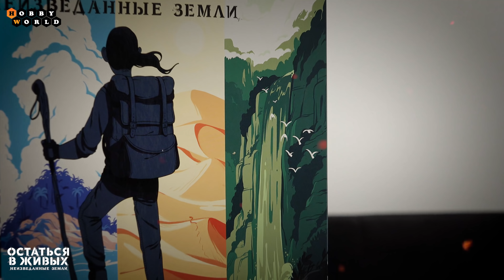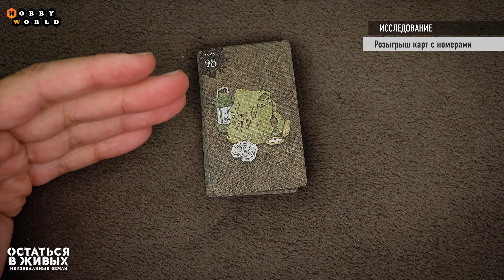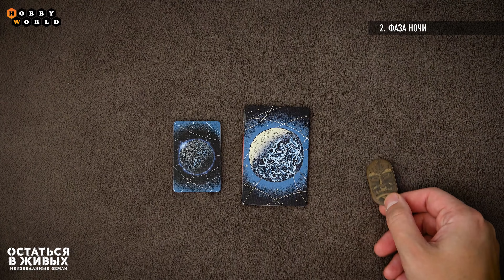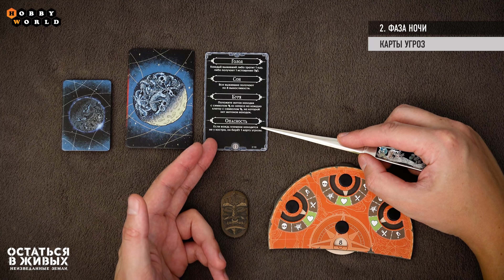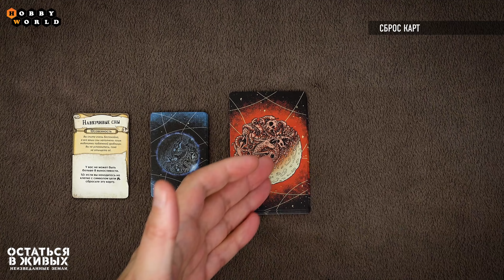Остаться в живых: Неизведанные земли — Правила ⛰️🗻🏞️🏝️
Приветствуем вас, выжившие! Сегодня мы расскажем вам как не погибнуть в неизведанных землях и возможно, даже добраться домой! Присоединяйтесь к нам сегодня в 18:00 (Мск).

Вы просыпаетесь не понимая, как оказались здесь. Дикая природа простирается во всех направлениях, а вдалеке слышны завывания хищников. Но прежде чем искать ответы, позаботьтесь о том, чтобы выжить.

Вне зависимости от того, играете Вы в соло-режиме или компанией до 4 игроков, ваша основная цель в Discover: Lands Unknown – выжить, но это приключение таит в себе немало секретов. Особенностью данной игры является её неповторимость: каждая копия индивидуальна и отличается от всех остальных. Уникальное сочетание оружия, персонажей, сюжетных линий, предметов и врагов в каждой коробке означает, что Ваши партии будут не похожи на партии других обладателей «Остаться в живых: Неизведанные земли». Где бы Вы ни оказались, Вам нужно выжить и распутать нить событий, завлёкших Вас в ловушку. Станет выживание сотрудничеством или соперничеством – решать Вам!